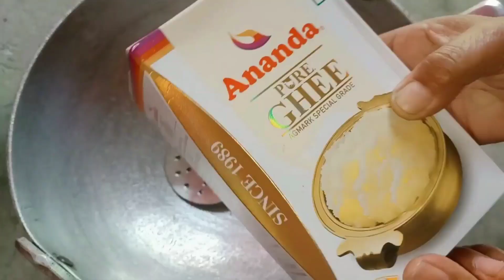ऐसी ठंड में हरी मूंग की ये नई रेसिपी एकबार बनाके खालिए तो रोज की चाय का मजा हजार गुना बढ़ जाएगा